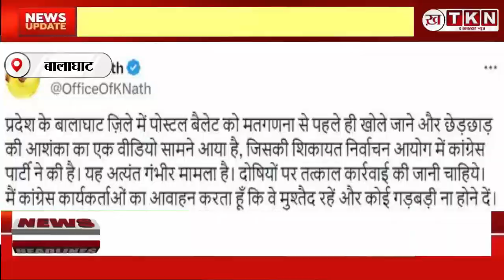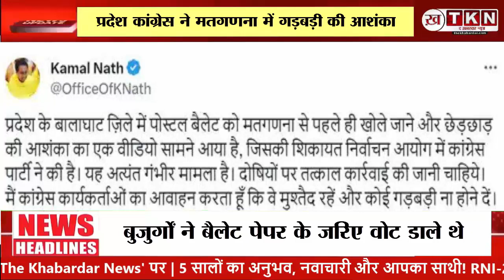balaghat live : सोमवार को स्ट्रांग रूम में बैलेट पेपर से छेड़छाड़ का कथित वीडियो सामने आया है